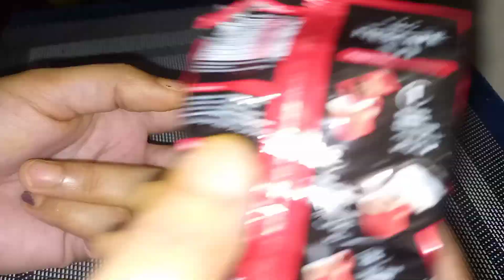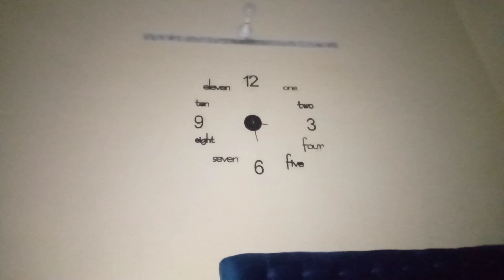Get bright hand and feet.most easy manicure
Assalamualaikum hope you all are fine here I bring a most easy manicure for you guys hope you will like it. Get beautiful and soft hand and feet in just a day. Get baby soft feet. Try once in a week.
Ingredient: 01
lemon
turmeric
shampoo
coffee